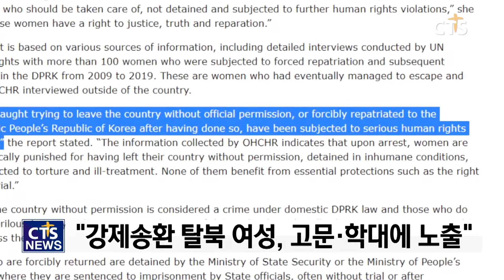강제 송환 탈북 여성, 구금 후 성적 학대 심각 l CTS뉴스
유엔 인권 고등판무관이 북한으로 강제 송환된 탈북 여성의 경험을 담은 인권 침해 보고서를 발간했습니다.

보고서는 2009년부터 2019년 사이 북한으로 강제 송환된 후 구금된 경험이 있는 탈북 여성 약 100명과의 면담을 바탕으로 만들어졌습니다.

유엔 인권 고등 판무관은 보고서를 통해 ‘여성들은 체포된 후 처벌과 함께 비인도적 환경에 구금돼 고문과 학대 등에 노출돼 있다’고 지적했습니다.

또 한 탈북 여성은 강제로 전신을 탈의한 채 신체 수색과 강간, 강제 낙태 등 성적 학대를 당하고 강제 노동까지 해야 했다고 진술한 것으로 알려졌습니다.

이어 북한 당국에 “북한의 구금제도를 피구금자 처우에 관한 국제인권 규범 등 국제 규범과 표준에 맞게 개선해 달라”고 촉구했습니다.